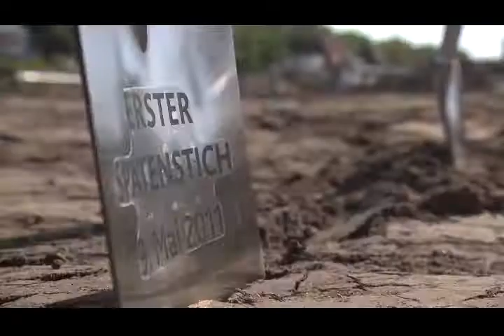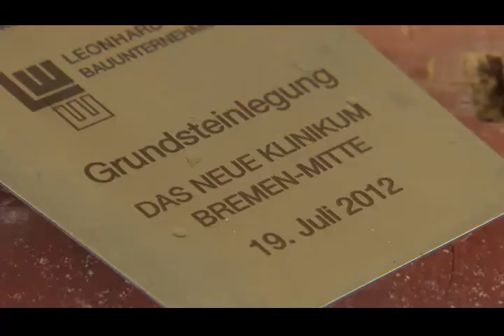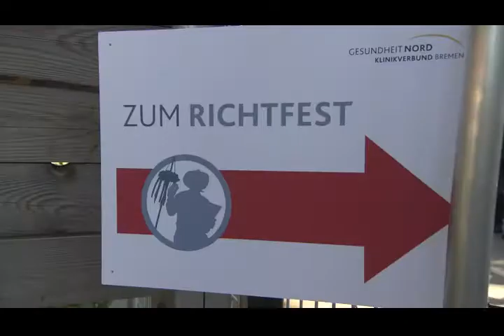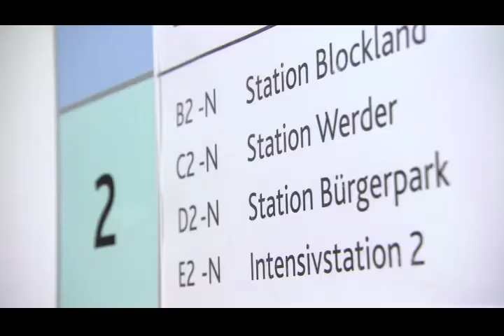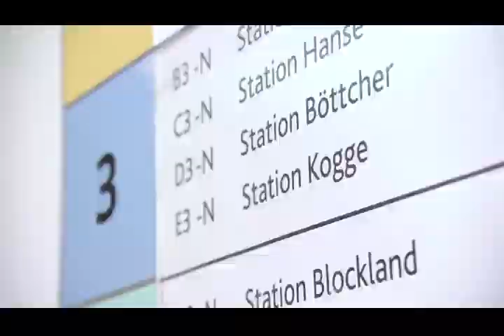Klinikum Bremen-Mitte - Baudokumentation für das neue Klinikum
Entlang der Bremer Bismarckstraße ist in den vergangenen Jahren das modernste und größte Krankenhaus Bremens entstanden. Was das neue Klinikum bietet? Ein modernes Umfeld, kürzere Wege, neue technische Möglichkeiten und höheren Komfort – mitten in Bremen.

24 Kliniken
7 Institute
22 OP-Säle
4.500 Räume
10.000 medizinische Geräte